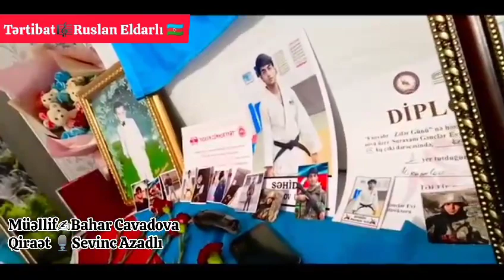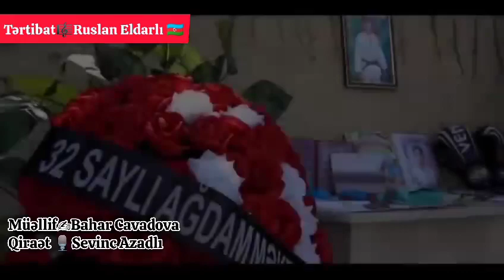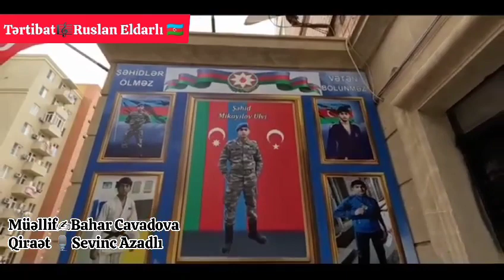2 oktyabr 2023